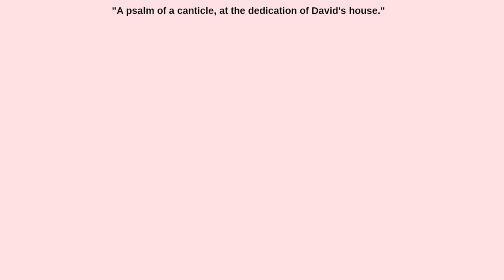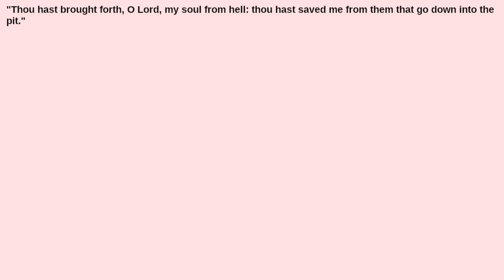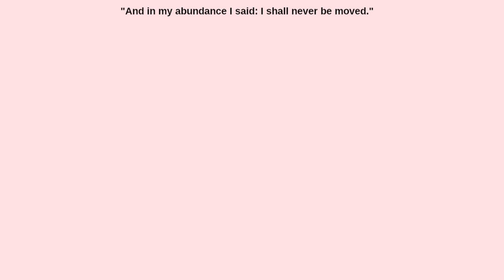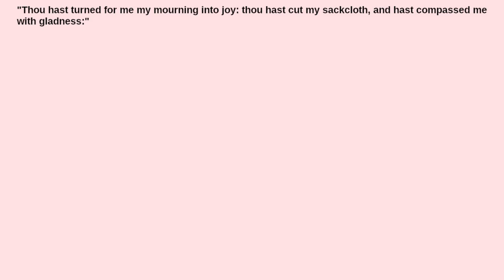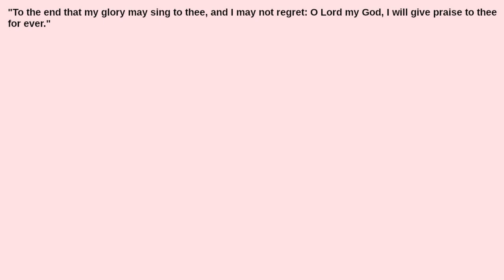What's the Meaning of the Twenty-Ninth Psalm?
How does God save us from Hell?  Should we expect to endure good times and dark times?  How can we show our gratitude to God for helping us?